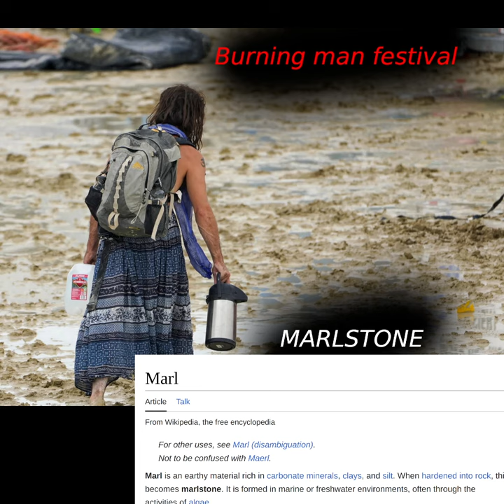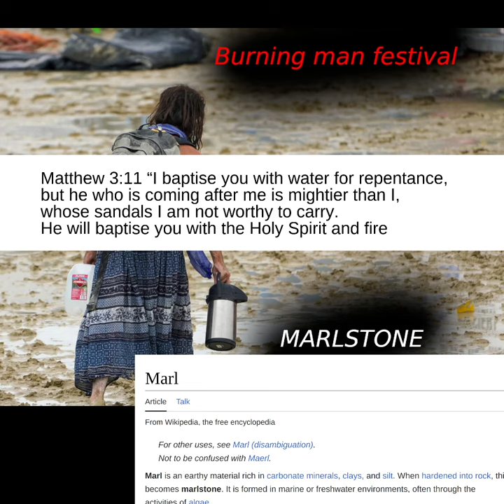◼️ Burning man festival chaos, explained in 2 minutes!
Matthew 3:11 "... after me comes one who is more powerful than I, whose sandals I am not worthy to carry. He will baptize you with the Holy Spirit and fire."

Genesis 2:7 "And the Lord God formed man of the dust of the ground, and breathed into his nostrils the breath of life; and man became a living soul".